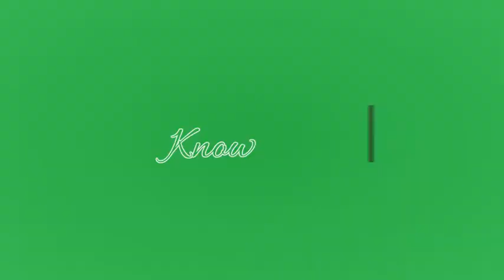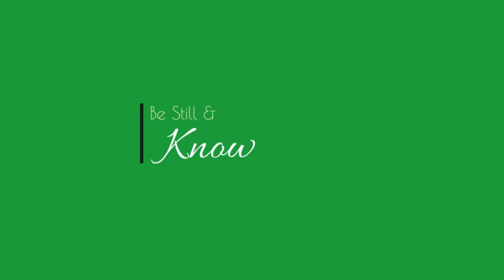Manifestation Activation - Self-Worth | Angela Anderson | Angelic Codes | Light Language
LIGHT LANGUAGE SERIES:
ANGELIC CODES OF REMEMBRANCE - These codes serve to activate the many points of connectivity to The All within the Human manifested form; preparing the way for full integration of the Christed Self.

FOCUSED CONCEPT:
Self-Worth, Self-Love, Self-Acceptance; All Are Worthy by Virtue of Being